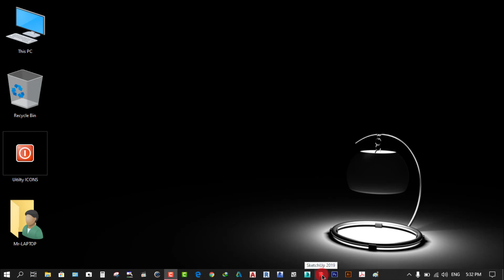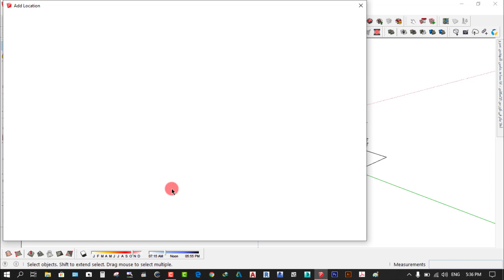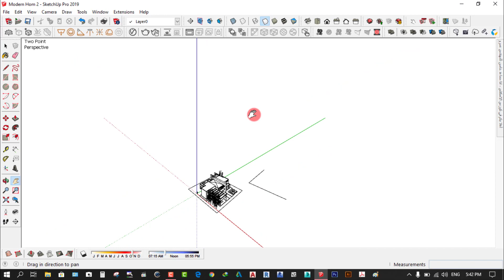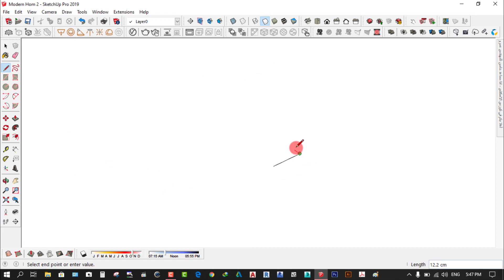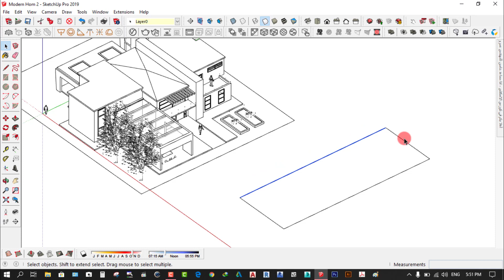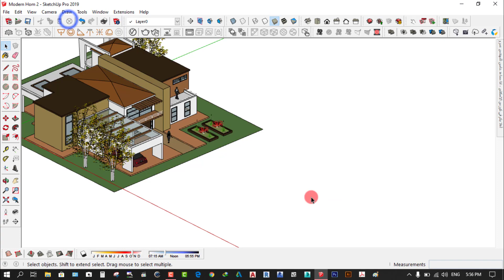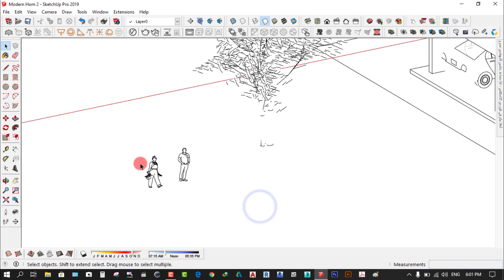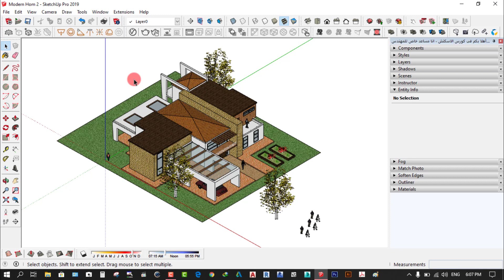أساسيات ومبادئ الاسكتش اب - إنشاء مجموعة Group وانشاء Components - درس(2) Sketchup Course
موضوع الفيديو هام جدا وهو التعرف على الأساسيات التى يقوم عليها البرنامج وشرح اهم 5 مبادئ لطريقة الرسم بالبرنامج - والتعرف على اهم الأوامر انشاء مجموعة Group - وانشاء مكونات المجموعة  Components  وايضا التعرف السريع على علامات التبويب للبرنامج شرح هام جدا
الجروب الخاص تابع لصفحتنا العلوم والتكنولوجيا From CAD to BIM

لكم كل الاحترام والتقدير